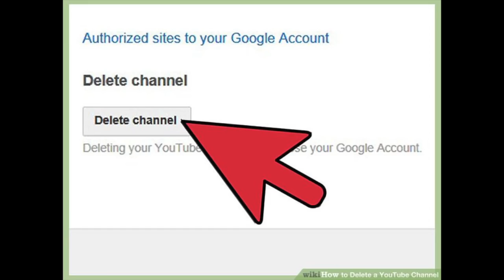DELETING MY CHANNEL AND FORTNITE IF I DONT WIN A SOLO MATCH!!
DELETING MY CHANNEL AND FORTNITE IF I DONT WIN A SOLO MATCH!! should i delete it ?

My PSN: Gamingcanvic

Make sure to buy some crazy Hoodies for ur babes!!